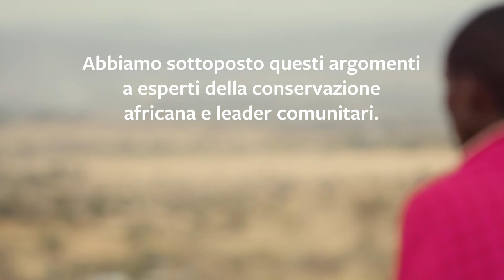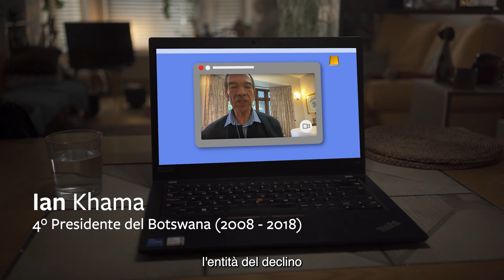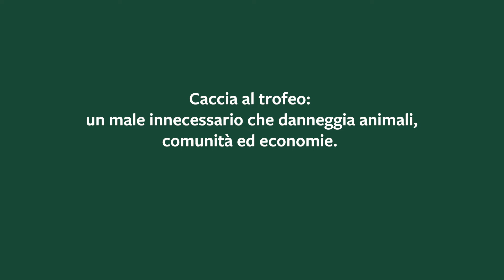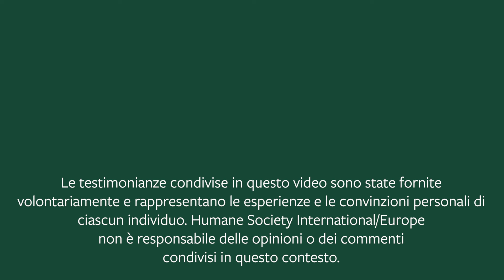Voci africane contro la caccia al trofeo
La conservazione non si ottiene con la canna di un fucile ➡️ Guarda le testimonianze di esperti della conservazione africana e leader comunitari che contrastano la falsa narrazione a favore della caccia al trofeo e per evidenziare invece, il successo di alternative a favore del turismo locale e del benessere degli animali.

Insieme, facciamo appello al Governo per l'introduzione in Italia di un divieto di importazione, esportazione e ri-esportazione di trofei di caccia ottenuti da specie protette.

Crediti video: HSI/Europe